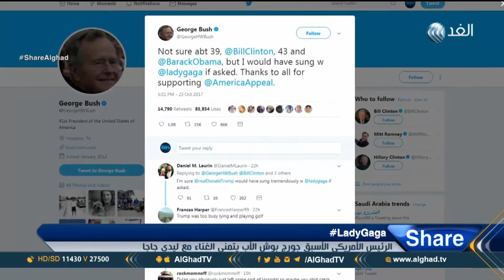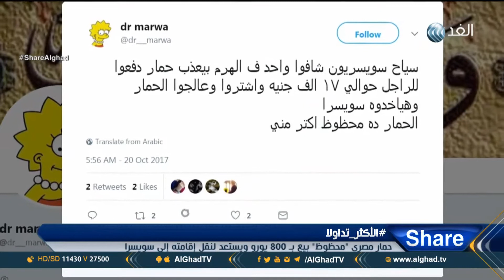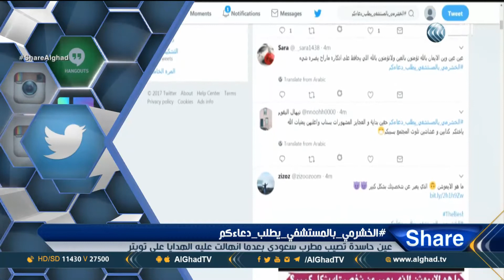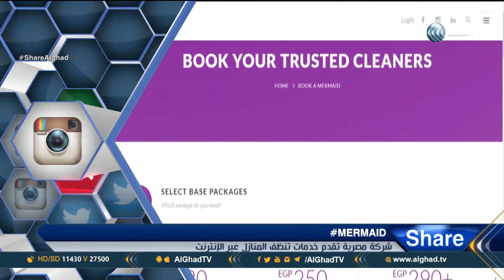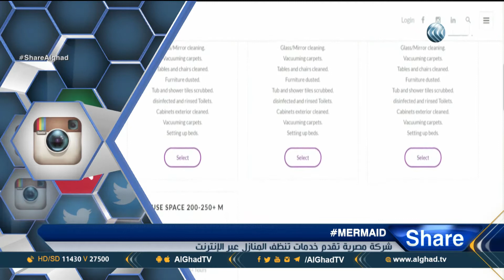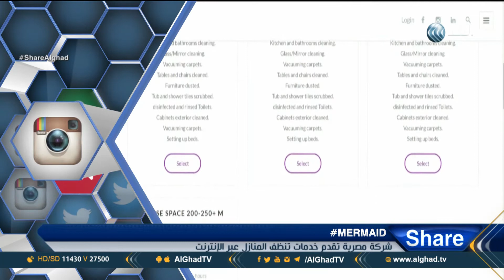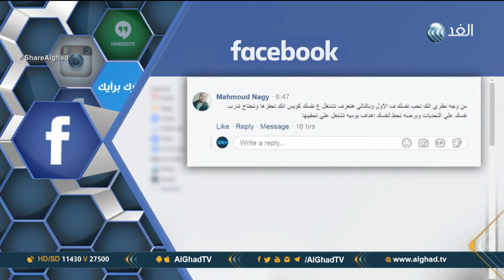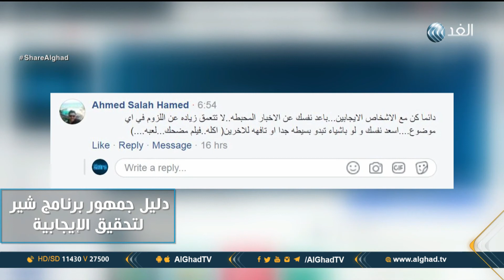برنامج شير | جمهور سيلتيك الاسكتلندي يفوز بجائزة أفضل جمهور في العالم بسبب فلسطين | حلقة 2017.10.24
جمهور فريق "سيلتيك" الاسكتلندي أفضل جمهور في العالم بسبب رفع الجماهير علم فلسطين، والرئيس الأمريكي الأسبق جورج بوش الأب يتمنى الغناء مع ليدي جاجا، وسر سفر حمار مصري إلي سويسرا، وعلاقة بين حورية البحر والنظافة المنزلية، ولقاء مع جهاد عبدالله مؤسسة مشروع MerMaid لخدمات النظافة المنزلية، هذه أبرز الموضوعات التى تناولتها حلقة اليوم من برنامج شير مع نوهان عماد الدين
وتابعونا عبر:-